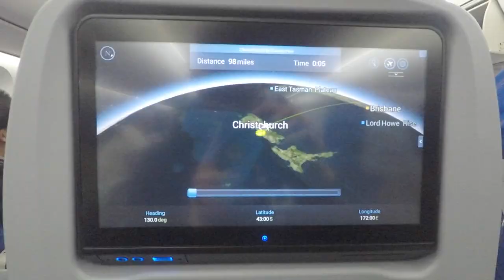Lincoln University 3x3 Basketball World Championships 2019